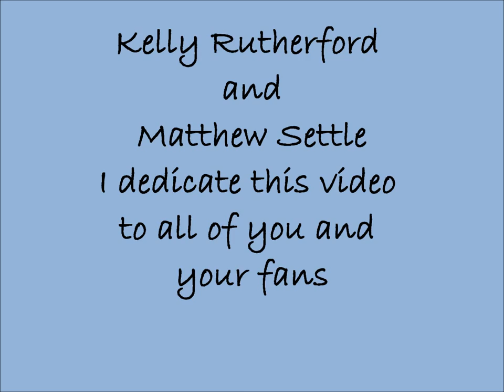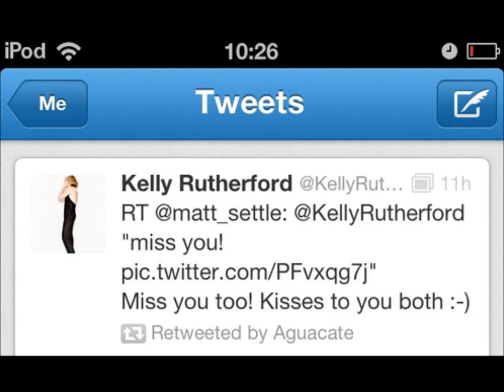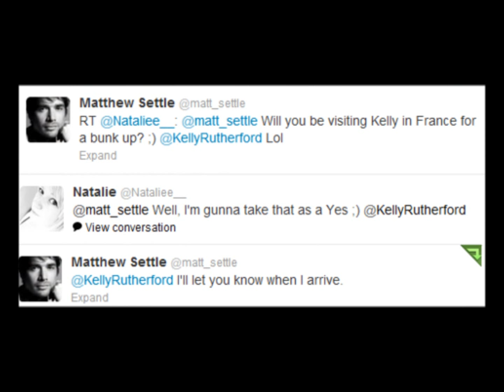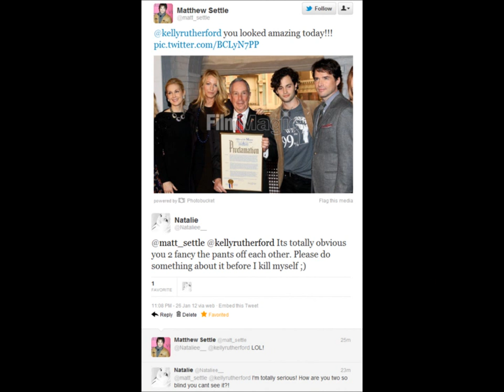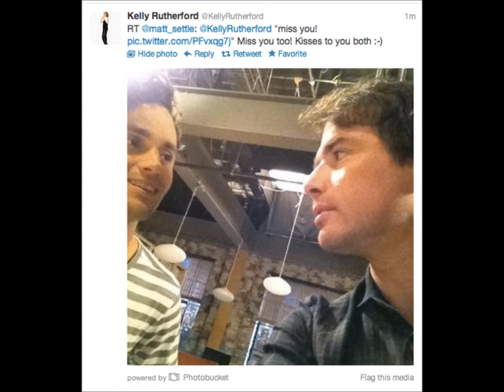kelly rutherford and matthew settle Lykke Li I Follow Rivers